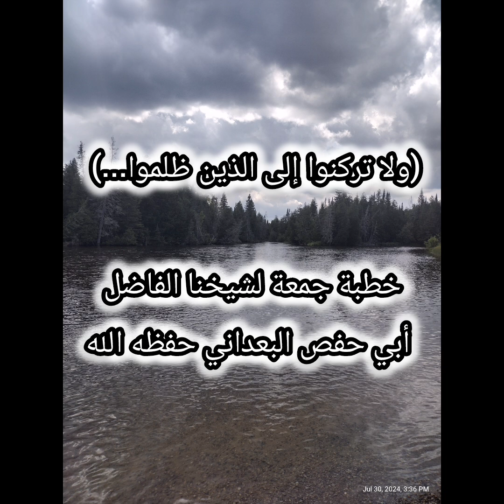(ولا تركنوا إلى الذين ظلموا...) - خطبة جمعة لشيخنا الفاضل أبي حفص البعداني حفظه الله